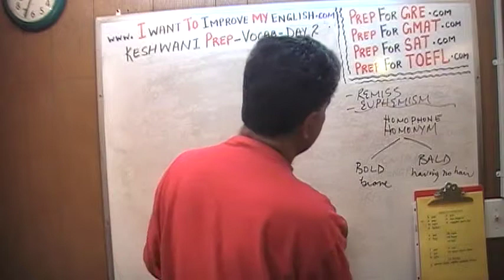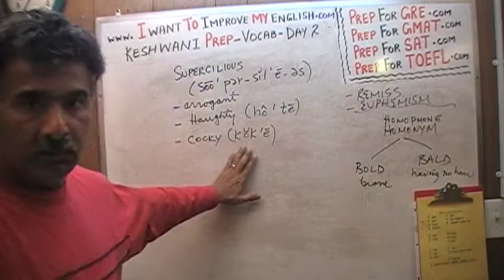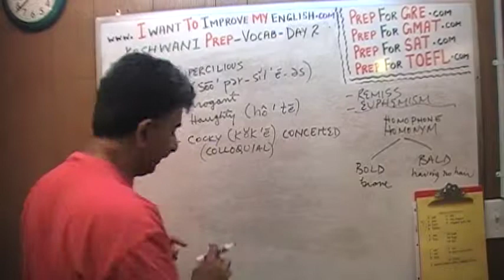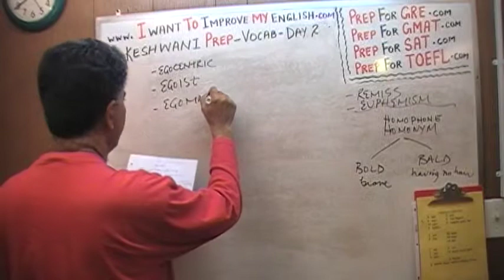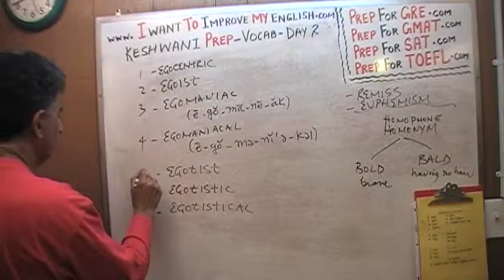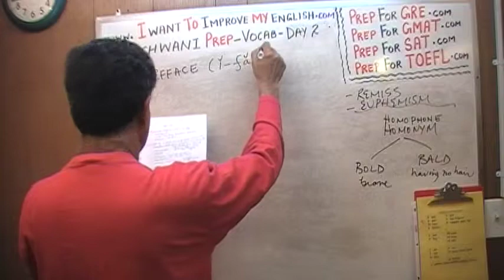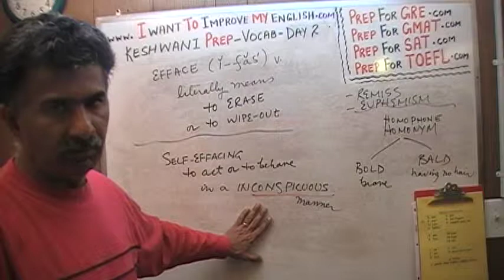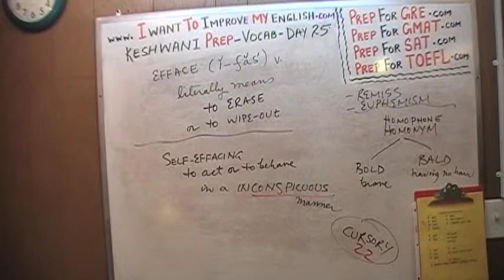Vocabulary Words Day 25 - Online Prep Tutor - GRE, GMAT, TEAS, HESI, SAT, ACT, TOEFL and IELTS